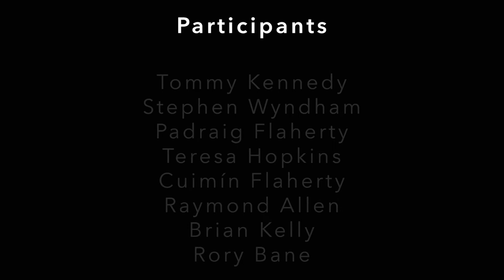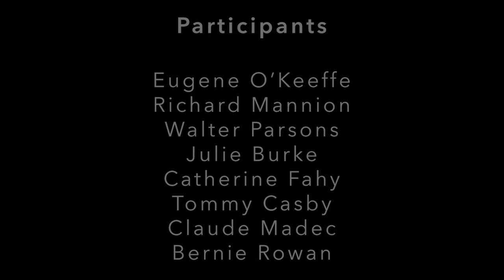SPF TV: That's Life - Brendan's Voyage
This video documents the process as ‘That’s Life’ works with a group of adults with intellectual disability to recreate the story of St Brendan’s crossing of the Atlantic Ocean.

That’s Life art makers create beautiful work that contributes to the cultural and artistic life of their community. In this piece, they explore the Brendan Voyage through contemporary shadow puppet approaches.
That’s Life is an award-winning arts and personal development program of the Brothers of Charity Services, Galway. People with intellectual disability have opportunities to discover and realise their artistic potential through working with established artists and participating in a wide range of high quality arts programs.

Video by AMW Visual
Track - 'A Letter Home' By Majestic Bears